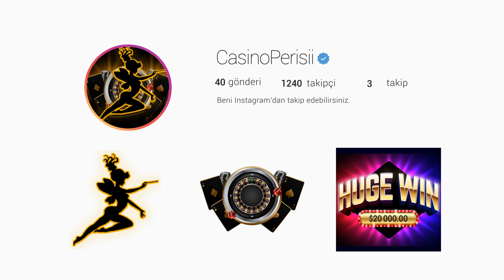SLOT | BIGGER BASS BLIZZARD [ Christmas Catch ] EFSANE VURGUN !